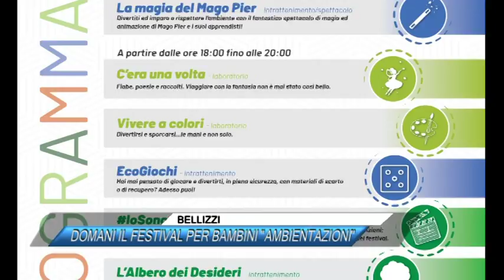BELLIZZI, DOMANI IL FESTIVAL PER BAMBINI AMBIENTAZIONI